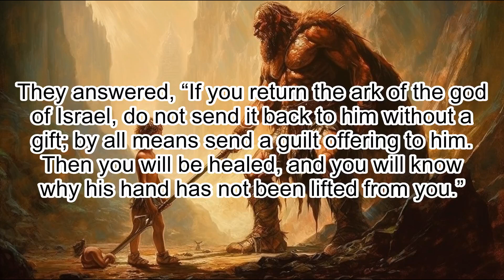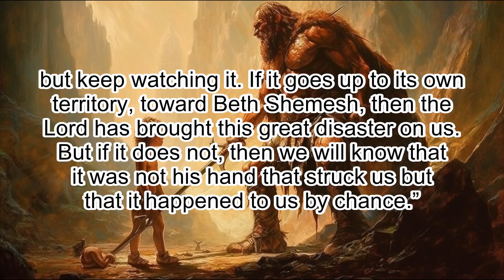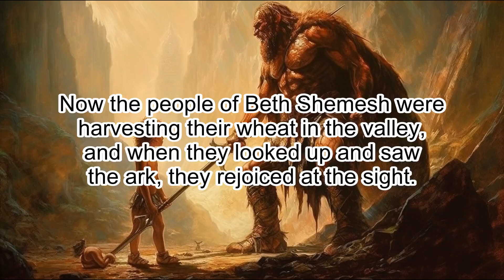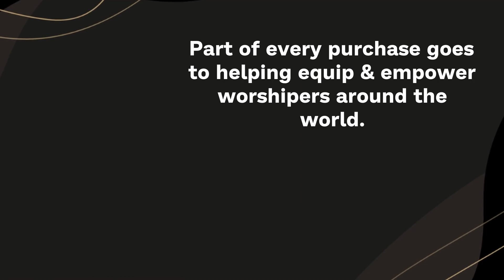1 Samuel 6: The Ark Returned to Israel - Clear & Engaging Audio Bible Reading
Enjoy a clear and engaging reading of 1 Samuel 6, which tells the remarkable story of the Philistines' plagues and their decision to return the Ark of the Covenant to Israel. Witness God's power as He strikes the Philistines with tumors and demonstrates His supremacy over their false gods. Discover the excitement and joy of the Israelites as they receive back the Ark and celebrate its return. Perfect for personal study, reflection, or meditation, experience this inspiring chapter and let the Scriptures come alive.

1 SAMUEL 6

1 When the ark of the Lord had been in Philistine territory seven months,

2 the Philistines called for the priests and the diviners and said, “What shall we do with the ark of the Lord? Tell us how we should send it back to its place.”

3 They answered, “If you return the ark of the god of Israel, do not send it back to him without a gift; by all means send a guilt offering to him. Then you will be healed, and you will know why his hand has not been lifted from you.”

4 The Philistines asked, “What guilt offering should we send to him?”
They replied, “Five gold tumors and five gold rats, according to the number of the Philistine rulers, because the same plague has struck both you and your rulers.

5 Make models of the tumors and of the rats that are destroying the country, and give glory to Israel’s god. Perhaps he will lift his hand from you and your gods and your land.

6 Why do you harden your hearts as the Egyptians and Pharaoh did? When Israel’s god dealt harshly with them, did they not send the Israelites out so they could go on their way?

7 “Now then, get a new cart ready, with two cows that have calved and have never been yoked. Hitch the cows to the cart, but take their calves away and pen them up.

8 Take the ark of the Lord and put it on the cart, and in a chest beside it put the gold objects you are sending back to him as a guilt offering. Send it on its way,

9 but keep watching it. If it goes up to its own territory, toward Beth Shemesh, then the Lord has brought this great disaster on us. But if it does not, then we will know that it was not his hand that struck us but that it happened to us by chance.”

10 So they did this. They took two such cows and hitched them to the cart and penned up their calves.

11 They placed the ark of the Lord on the cart and along with it the chest containing the gold rats and the models of the tumors.

12 Then the cows went straight up toward Beth Shemesh, keeping on the road and lowing all the way; they did not turn to the right or to the left. The rulers of the Philistines followed them as far as the border of Beth Shemesh.

13 Now the people of Beth Shemesh were harvesting their wheat in the valley, and when they looked up and saw the ark, they rejoiced at the sight.

14 The cart came to the field of Joshua of Beth Shemesh, and there it stopped beside a large rock. The people chopped up the wood of the cart and sacrificed the cows as a burnt offering to the Lord.

15 The Levites took down the ark of the Lord, together with the chest containing the gold objects, and placed them on the large rock. On that day the people of Beth Shemesh offered burnt offerings and made sacrifices to the Lord.

16 The five rulers of the Philistines saw all this and then returned that same day to Ekron.

17 These are the gold tumors the Philistines sent as a guilt offering to the Lord—one each for Ashdod, Gaza, Ashkelon, Gath and Ekron.

18 And the number of the gold rats was according to the number of Philistine towns belonging to the five rulers—the fortified towns with their country villages. The large rock on which the Levites set the ark of the Lord is a witness to this day in the field of Joshua of Beth Shemesh.

19 But God struck down some of the inhabitants of Beth Shemesh, putting seventy of them to death because they looked into the ark of the Lord. The people mourned because of the heavy blow the Lord had dealt them.

20 And the people of Beth Shemesh asked, “Who can stand in the presence of the Lord, this holy God? To whom will the ark go up from here?”

21 Then they sent messengers to the people of Kiriath Jearim, saying, “The Philistines have returned the ark of the Lord. Come down and take it up to your town.”